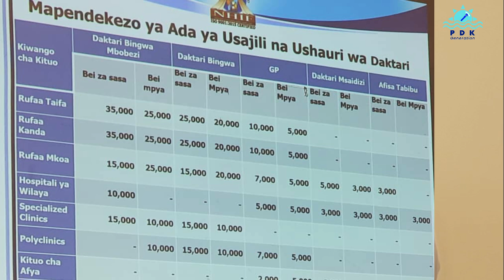Waziri wa Afya Asitisha Mabadiliko ya Ada za Bima ya Afya NHIF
Waziri wa Afya Asitisha Mabadiliko ya Ada za  Bima ya Afya NHIF Baada ya kufanya mazungumzo na wadau.
Waziri wa Afya Mhe. Ummy Mwalimu amesitisha mabadiliko yaliyofanywa na mfuko wa Taifa wa Bima ya Afya NHIF na kuunda kamati itakayoshirikisha wadau wote ili kuona namna bora zaidi ya kufanya mabadiliko hayo.